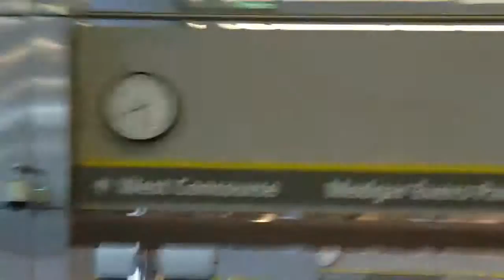Herkules World TV 2010 BET Black College Tour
just landed in Jackson, MS for stop #7 on the BET Black College Tour...but ummm i barely made my flight